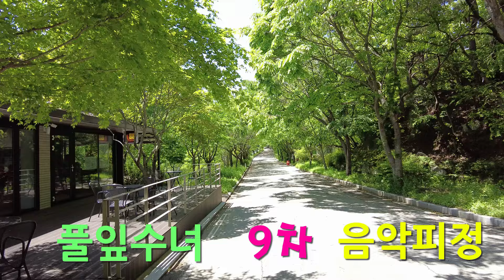풀잎수녀 9차 음악피정 2024. 05. 10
풀잎수녀 9차 음악피정 영상입니다.
음악 피정으로 힐링하시는 모습입니다.